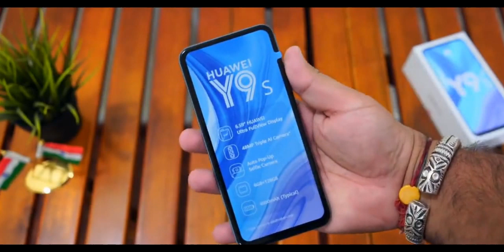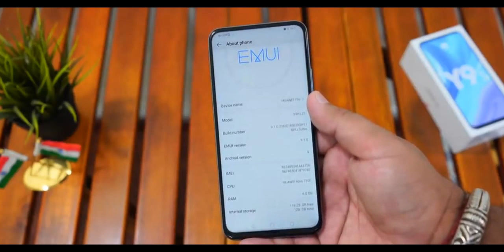Huawei Y9s Unboxing & First Look - Pop Up Selfie, Bezel less Display | DETAILS OF PRICE AND SPECS.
Huawei Y9s Smartphone ke baare mein baat ki hai aur share ki hai iski Unboxing aur Overview. Huawei Y9s mein 6.59" FHD+ Full View Screen hai 20:9 aspect ratio ke saath mein aur isme hai Huawei HiSilicon Kirin 710F Octa Core processor saath mein hai 6GB RAM aur 128GB ki Internal Storage. Huawei Y9s mein Triple Rear camera setup 48MP + 8MP + 2MP aur saath mein 16MP Pop Up front facing camera. Huawei Y9s mein 4000mAh ki battery hai 10W Charging ke saath aur saath mein aapko AR lens ka option bhi milta hai front aur rear camera mein. Huawei Y9s smartphone mein hume full google services ka support milta hai.

Huawei Y9s Price in India:
6GB + 128GB = 19,990 INR